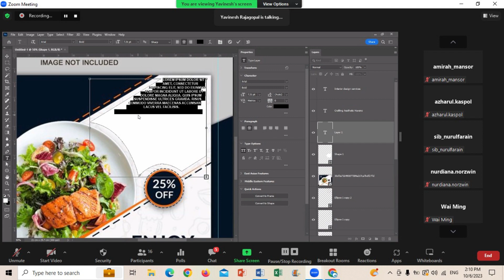Day 1 of Adobe Photoshop CC on 10 June 2023 Online Training.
We are pleased to share with you some of the Day 1 of Adobe Photoshop CC on 10 June 2023 Online Training.

Global Infoskills Sdn. Bhd.
Suite 725&727,Block B2, Level 7,
Leisure Commerce Square,
No.9, Jalan PJS 8/9,
46150 Petaling Jaya,
Selangor Darul Ehsan,
Selangor Malaysia.